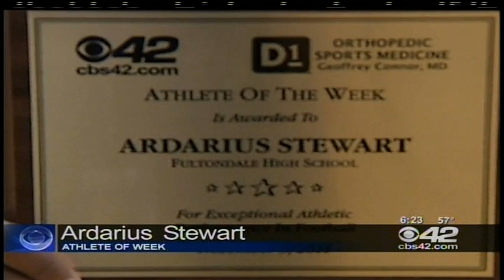Athlete of the Week--Ardarius Stewart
Congratulations to Ardarius Stewart from Fultondale High School for being named one of CBS 42's Athletes of the Week.